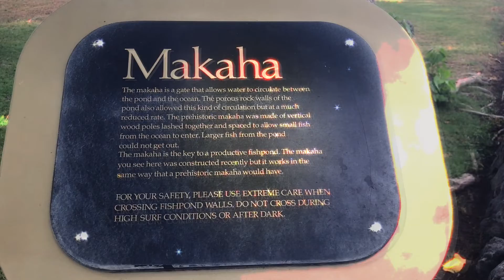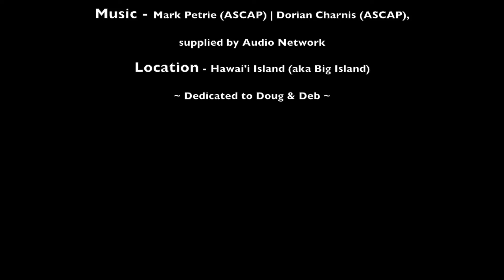Hawai'i Random: Talk Story - Twilight at Mauna Lani - January 19, 2019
An evening at Twilight the Mauna Lani's Talk Story occasion. January 19, 2019.  Other than that, nothing special (but the live event is!... shhh).